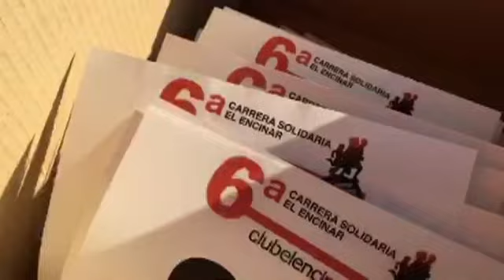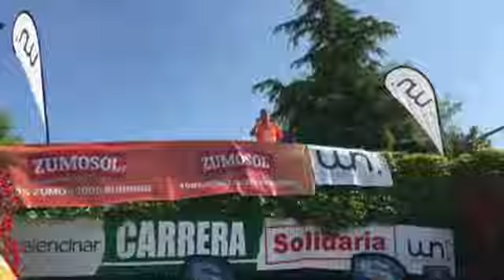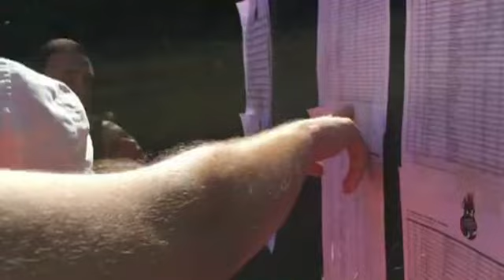Liceo Radio - Carrera Solidaria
Los alumnos de Bachillerato Internacional de Liceo Europeo entrevistan a la Fundación Why Not y al Club de El Encinar en Liceo Radio.